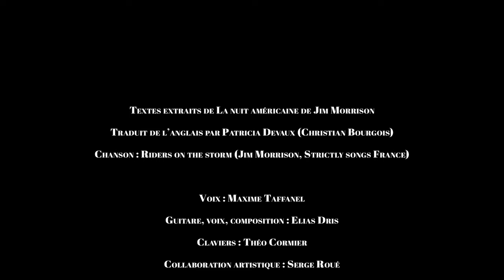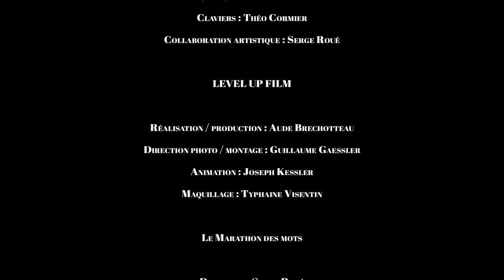La nuit américaine, d'après Jim Morrison, par Maxime Taffanel et Elias Dris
La nuit américaine, d'après les poèmes et chansons de Jim Morrison (Bourgois).
Lecture : Maxime Taffanel
Musique et chant : Elias Dris
Accompagnement : Théo Cormier